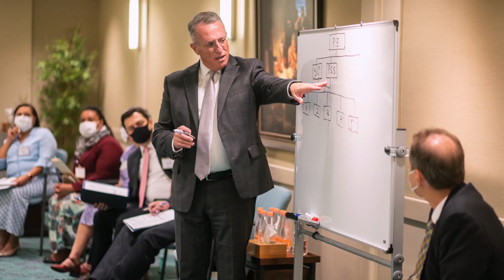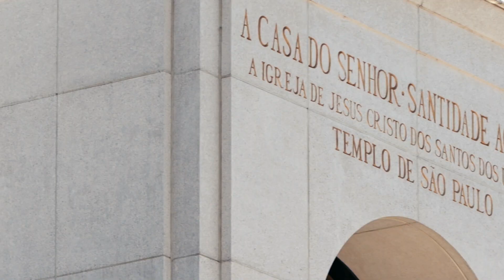Journée de découverte de la famille | Frère et sœur Soares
Ulisses Soares, du Collège des douze apôtres de l’Église de Jésus-Christ des Saints des Derniers Jours, et son épouse, Rosana, accueillent, via l’Internet, les téléspectateurs et les participants de la journée de découverte de la famille, l’une des activités principales du salon RootsTech parrainé par FamilySearch. Frère et sœur Soares parlent de la diversité et de la beauté de leur pays bien-aimé, le Brésil, de leur rencontre pendant leur mission à Rio de Janeiro, de leurs expériences en tant que témoins de la croissance de l’Église au Brésil, et de l’histoire de leurs familles respectives qui a commencé au Portugal et en Espagne, pour se poursuivre en Amérique latine. Le couple raconte les histoires et les traditions de leurs familles respectives tout en visitant certains des endroits uniques du Brésil qui leur tiennent à cœur.